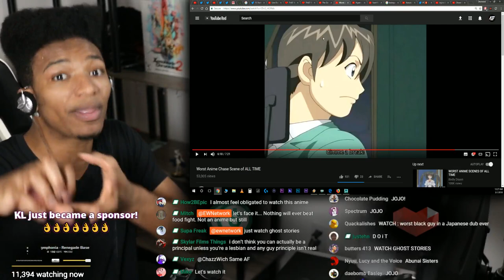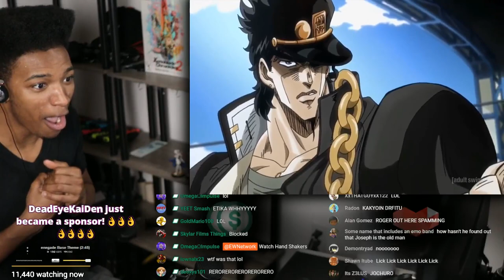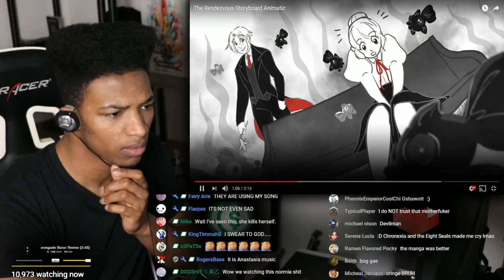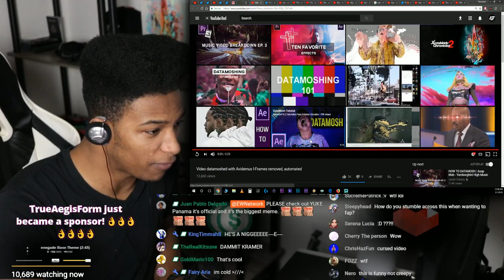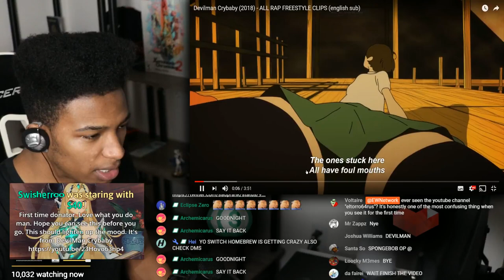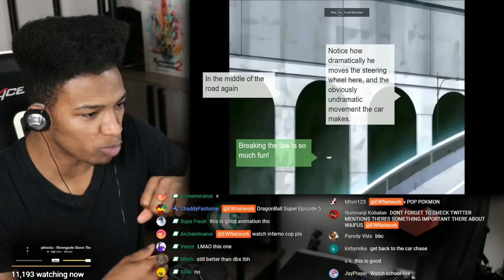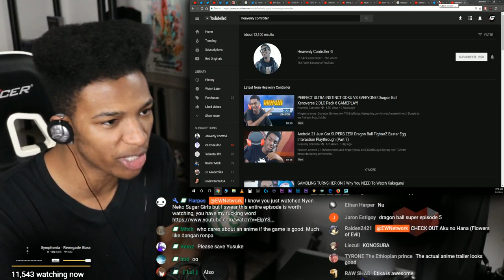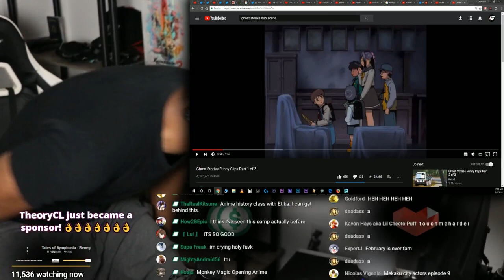[PARTIAL RIP] THAT WAS A CLOSE ONE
Original Description:
DAMN

Links for prior gameplay streams will be listed here soon

I was unable to get the full stream. This is just a random 40 min chunk.